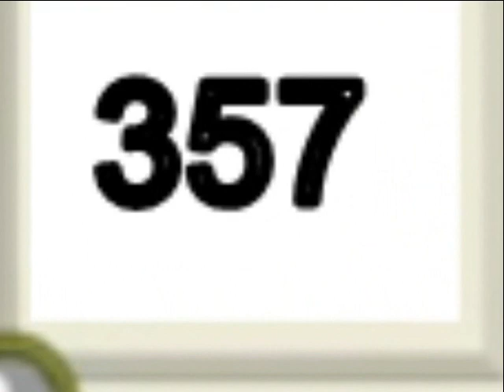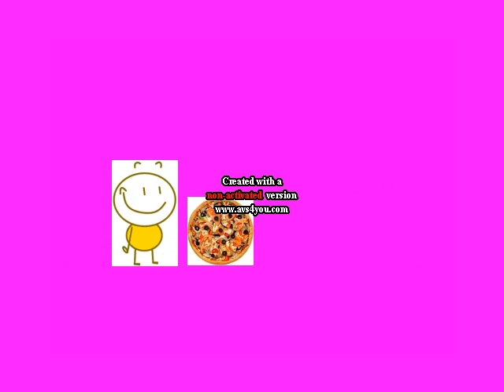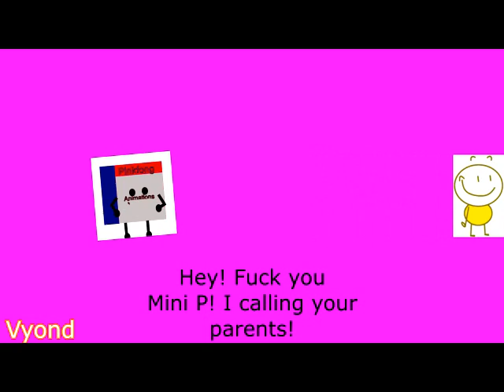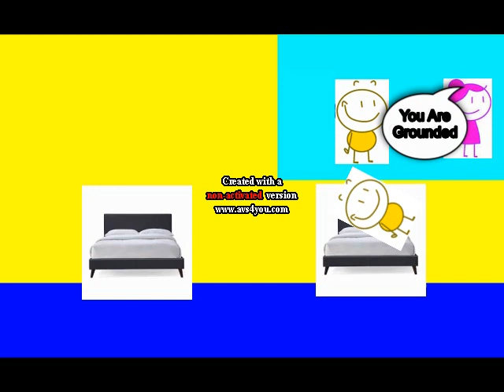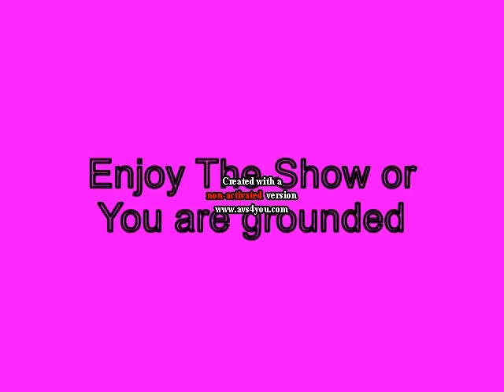(2 Hours Special) Mini P Gets Grounded (COMPLETE EPISODES AND SERIES)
I Change The Title On February 28th, 2021